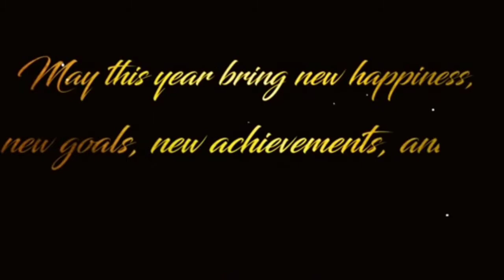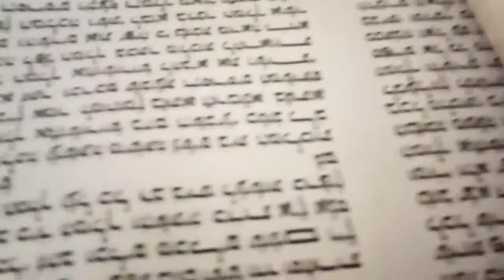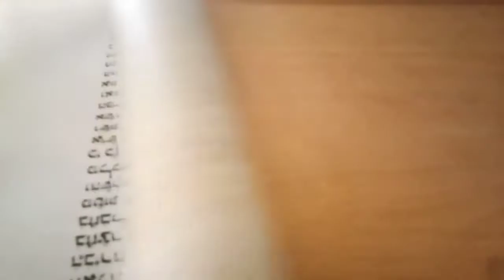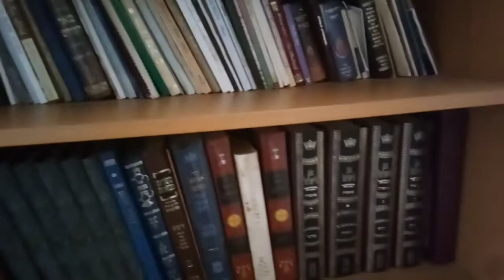ഇസ്രായേലിലെ സിനഗോഗ് വിശേഷങ്ങൾ